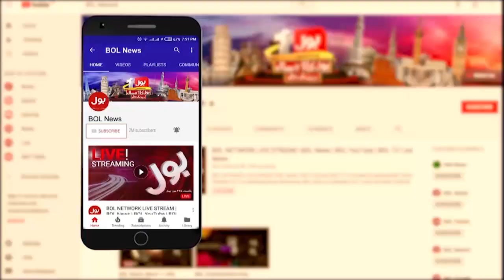Imran Khan Power Show In Karachi | News Bulletin at 8 AM | PTI Jalsa Latest Updates